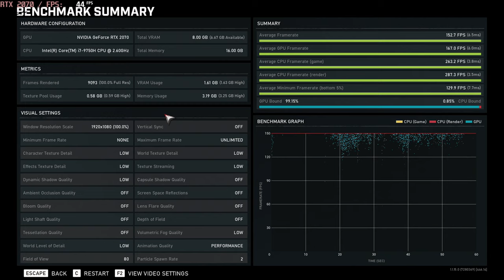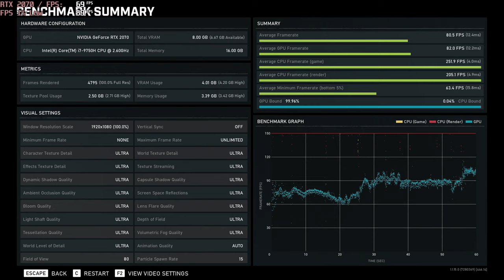🎮 NVIDIA GeForce RTX 2070 [Laptop] - Gears 5 gameplay benchmarks (1080p)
💻 Test Configuration:
• Intel Core i7-9750H
• GeForce RTX 2070 (8GB GDDDR6)
• 16 GB RAM
• External Monitor

✅ LaptopMedia.com